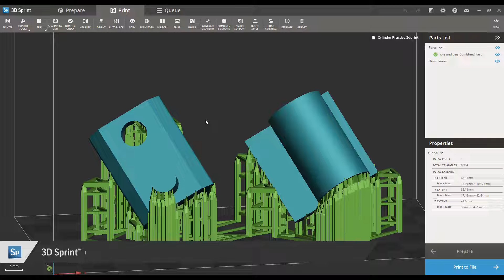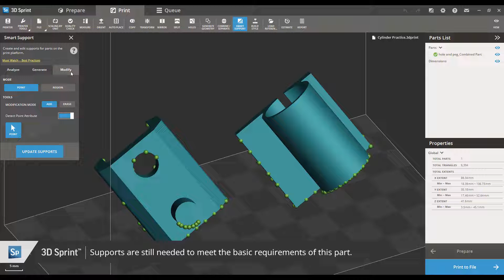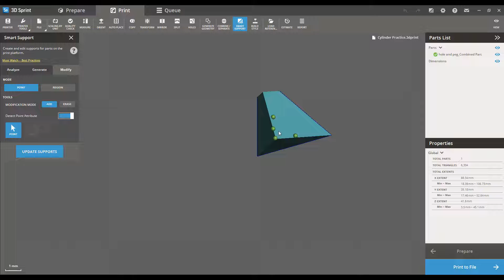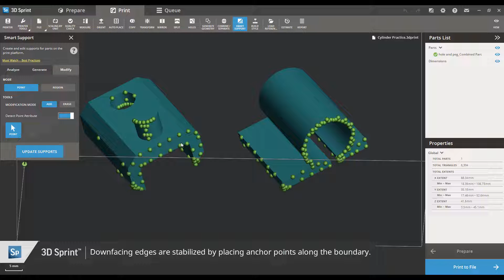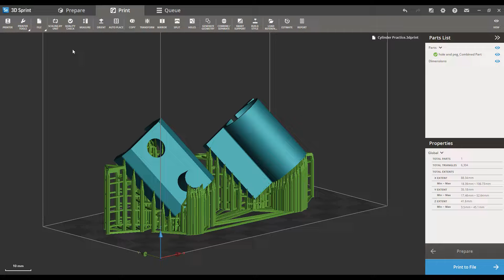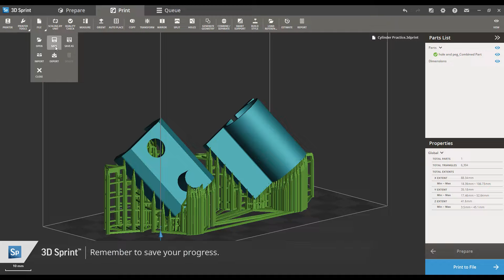Cylinder Quality III | NextDent 5100 Best Practices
Video Files  -

If the video is blurry, check the video quality on the settings icon on the bottom right-hand corner of the video and switch it to 1080p.